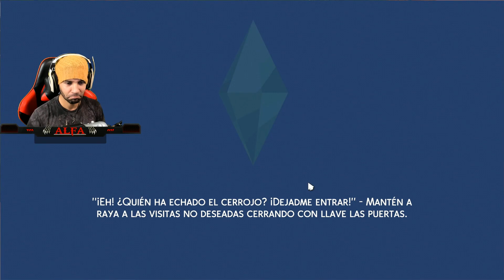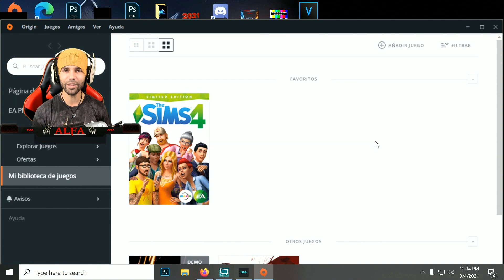LA PRIMERA CITA... TERMINAL MAL / LOS SIMS 4 (2021) / GAMEPLAY EN ESPAÑOL / PARTE 5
🐾🐾🐺🐾🐾  Datos Importantes  🐾🐾🐺🐾🐾

LOS SIMS 4,
Un clasico que no necesita introduccion, pero que si me hacia mucha ilusion traerlo de vuelta al canal como nueva serie exclusiva. Espero que lo disfruten y ya saben que sus comentarios y likes son muy apreciados.

Recuerden que los directos ahora se hacen en Twitch! Si quieren disfrutar de los directos en vivo siganme aqui

🐾 Todas las donaciones y suscripciones activaran una notificacion en pantalla siempre y cuando estemos en vivo🐾.

🎮 (Playstation 4): ID: Daklin
🎮 (Xbox Gamertag): WolfpackProG

✴Clanes de juegos:
📱Clash Of Clans y Clash Royale🎮:

        🐾Spartan Wolves🐾

👉Hay varios clanes con el mismo nombre, así que asegurate que esté mi nick como miembro (King Wolf).
👉 Si envias solicitud al clan, asegurate de poner que vienes de parte de la manada o serás rechazado si no especificas eso.

En este directo puedes esperar ver:

"Los sims 4"
"Los sims 2021"
"Los sims en español"
"los sims serie"
"los sims lets play"
"los sims gameplay"
"los sims capitulo 5"
"los sims parte 5"
"los sims YOUTUBE"
"Los sims momentos graciosos"
"los sims 4 wolfpack pro gaming"